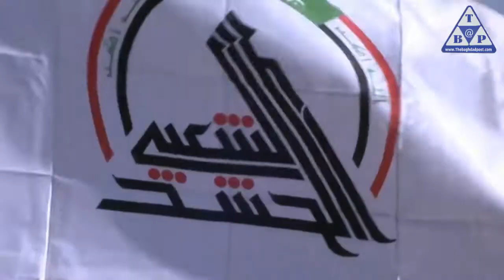أكاذيب جرذ الضاحية الجنوبية الذي تطاول على السعودية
الخطاب الأخير لجرذ الضاحية الجنوبية، حسن بلازما -الشهير بحسن نصر الله- معبأ بالمتفجرات والألغام، ناهيك بأنه يقطر دمًا وحقدًا على السعودية التي تشكِّل عقدة هائلة للملالي وميليشياته وأتباعه في المنطقة العربية؛ انطلاقًا من أن الرياض -حتى اللحظة- هي الصخرة الصماء العالية التي تتكسر عليها كل مخططات الملالي في المنطقة.
فهي التي كشفت مخططه في العراق بتأسيس ميليشيا الحشد الشعبي الطائفي، وهي التي تصدت لعدوانه في لبنان، وهي التي وقفت بالمرصاد للملالي في اليمن؛ لذلك تشكِّل الرياض لجرذ الضاحية الجنوبية وللملالي مشكلة كبرى.
وفي خطابه الأخير الذي تطاول فيه حسن بلازما على السعودية وادَّعى فيه فشل المحور السعودي وتدخل الرياض في الشؤون السورية والعراقية واللبنانية واليمنية، لم يكن يقلب الحقائق فحسب، ولكنه كان يخترعها اختراعًا لترضي مزاج الولي الفقيه.
 فمن فشل في اليمن هي إيران، ومن يخسر في اليمن هي ميليشيات الحوثي التابعة لإيران، ومن يُطْرد من سوريا هي إيران بعدما انكشفت مخططاتها، ومن يعاني من الانتفاضة والاحتجاجات والانتقادات هو الملالي داخل دولته بعدما فشل فشلًا ذريعًا وأضاع مقدرات إيران، ومن فُرضت عليه العقوبات من جديد هي إيران.
فالمحور الإيراني وأتباعه هم من تعرضوا لانتكاسة حقيقية، أما المحور السعودي -إن كنا سنساير جرذ الضاحية الجنوبية في تقسيماته- فهو المنتصر، وعينه تريه الحقيقة إن لم يكن ميليشياويًّا إيرانيًّا أعمى.